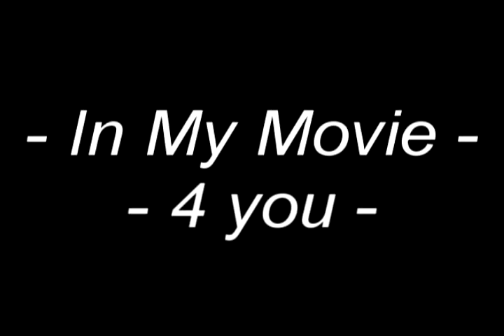JumpingTia @ Hardstylerz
a movie for you
Tag : Jumpen Jumpstyle Hardstyle Hardjump Stampjumpen Hakken ... alle » ... alle » Hardcore ... alle » speedcore terror Hakking Jefke Jef Jeffrey Jumpuhh Patrick-Jumpen.nl Jobske Job style Jumping b Kickstyle. Jumpen Jumpstyle Jumpuh Hakken Hardjump Hardstyle tekken Appelen stampjumpen jumpen Hardcore speedcore Freefall Jeckyll & Hyde Freestyle jumpen Jcb Jsb Jumpsquadberghem Jumpclub brabant Jumpclubbrabant Jumpsquadberghem Patrickjee Jumpstyle muziek Jumping Jumping isnt a crime jumpinbeats explosive cartuning Hakkuhbar gabbertje Lunenburg Morgenzon Vlaam Jumpingvlaam dj theas Jumpingg Joep Jan Anton Jumpclubbrabantt.tk Jumpclubbrabant.nl.tt Jumpingjef.nl.tt Dj Dio Freestyleuhh Movie 7 Dj gino Den bosch Noord-side jumper Jsbb .tk .nl Nederlandse jump Holland. Patrick Jumpen : Tutorial Jumpen die Jan Peter Balkenende zelfs kan begrijpen ! ... alle »jumping W & J master p productions hakkuh hakken hardcore hardstyle cabaret jumpen jumpuh jump jumpstyle duo-jump duo jump duo-jumpen duo jumpPatrick Jumpen Patrick Jumpstyle Dion Jumpen Connexx Jumpen Connexx melle1994 tirithp rutger lennard melle dennis maurice groningen zutphen gelderland hardjump duojump solojump freestyle jump oldskool jumpingjob jumpingjef jumpingluc appelen c-walk gosu kynamite southpark ajax jumping hardstyle jumpstyle
connexx jumpen connexx community connexx jumpen matrix of jumpstyle deel 5 pingxvlaznim jumping vlaznim jxv jumpbladez battlefield 2 call of duty connexjumpstyle connexx connex conexx conex jumpingisnotacrime jumpforce jumpfreakz jumpingtwinz jumptwinz jumpisthestyle ghost movie hakken hakkuh jumpstyle jumpuh jumpenpatrick jumpen dion jumpen patrick jumpen met een geest patrick jumpen in het politiebureau jumpen in zutphen met melle lennard rutger en jim gans,connexjumping,duojump